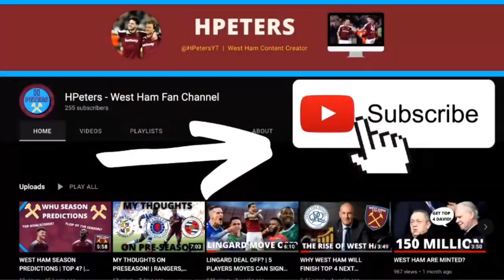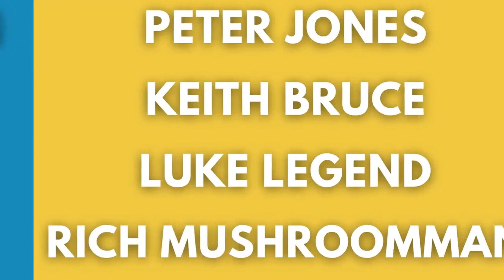VIBORG FF V WEST HAM | FIVE MINUTE PREVIEW | WEST HAM NETWORK